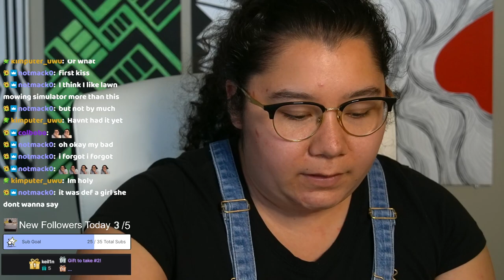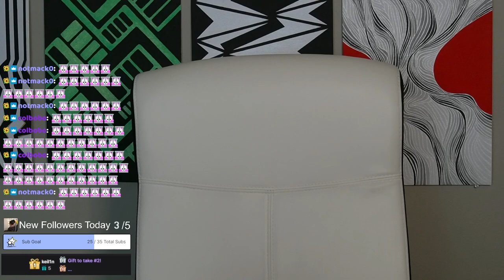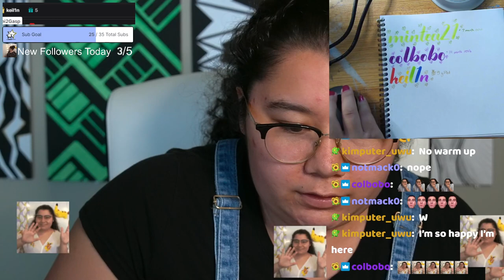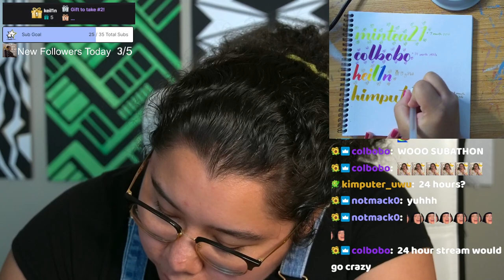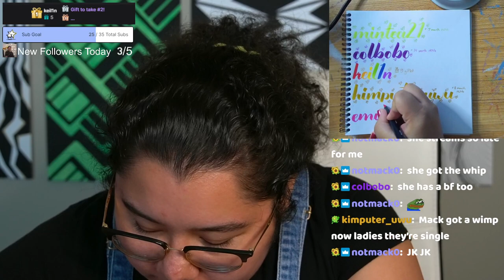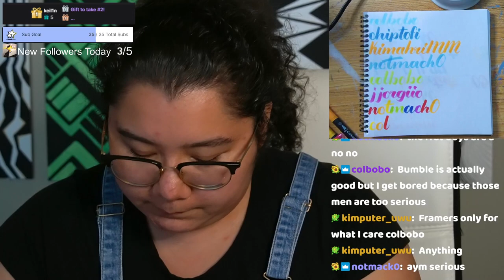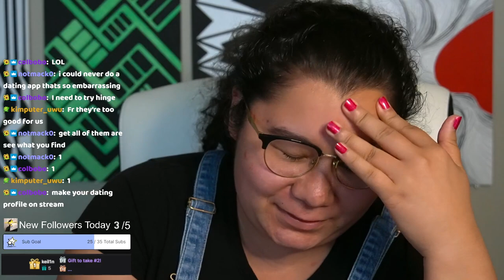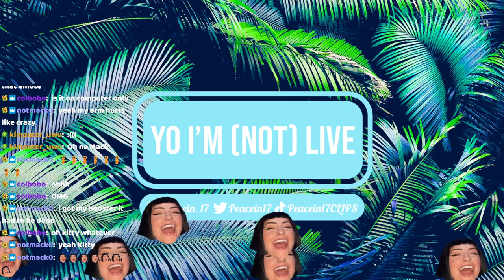9/22/23 pt4 WORKING A REAL 9-5 BLUE COLLAR WORKER HERE TO WASH UR WORRIES AWAY - PowerWash Simulator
Stream crashed due to internet issues

Time Stamps
00:00:00 Internet Issues
00:03:00 PowerWash Simulator
01:30:00 Final 30 minutes!
02:00:00 Shift is Over!
02:07:00 Thanking Subs Calligraphy